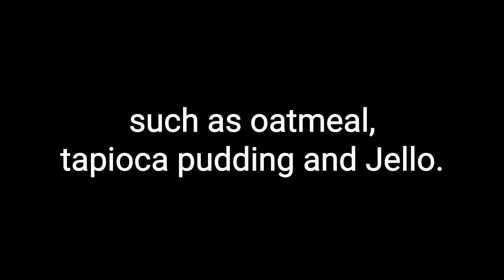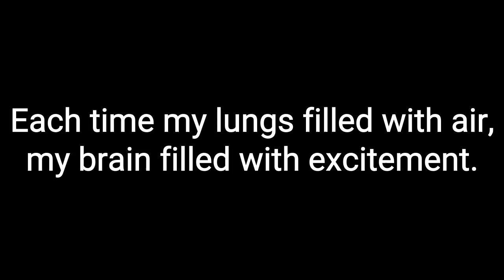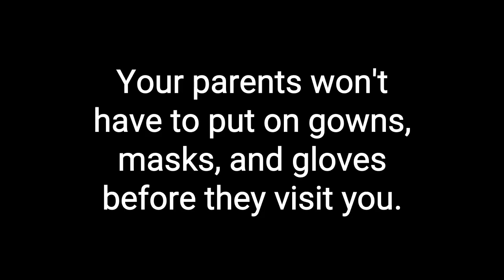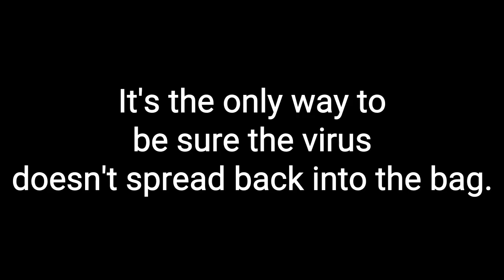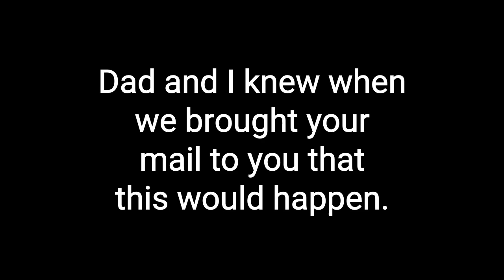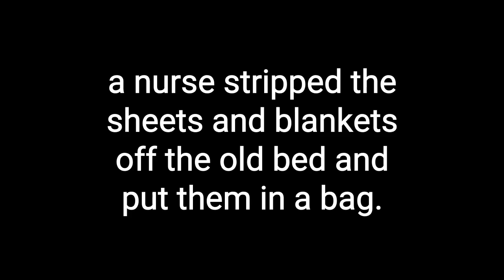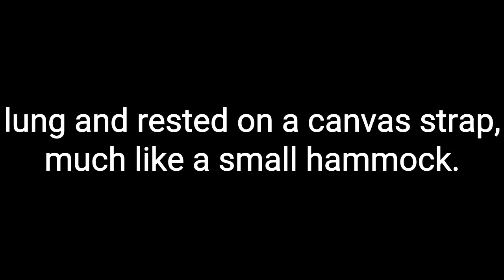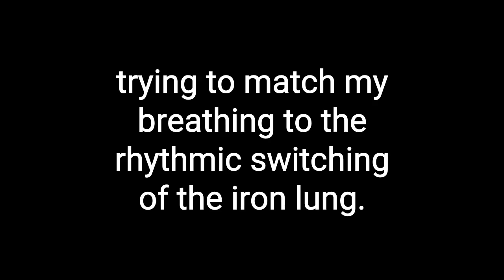Small Steps Chapter 4